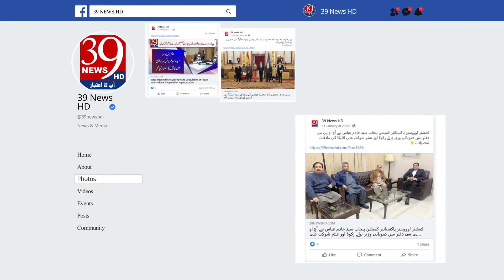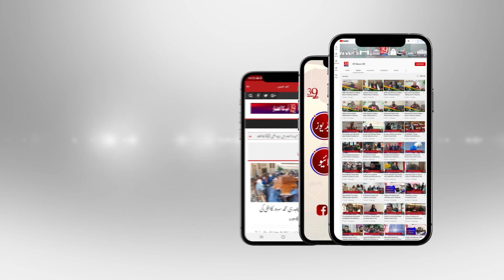Sheikhupura: 75th Pakistan Day was celebrated with enthusiasm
شیخوپورہ: 75 واں یوم پاکستان ملی جوش و جذبہ سے منایا گیا
مرکزی تقریب شیخوپورہ کے تاریخی کمپنی باغ میں ضلعی انتظامیہ کے زیراہتمام منعقد کی گئی
 تقریب میں سکولوں و کالج کے طلبہ و طالبات نے کھیلوں اور مارشل آرٹس کا شاندار مظاہرہ کیا
 تقریب میں سرکاری محکموں کے اہلکاروں اور شہریوں نے بڑی تعداد میں شرکت کی
پرچم کشائی کے بعد پولیس کے چاق و چوبند دستے نے سلامی پیش کی
The main function was held at the historic Company Bagh in Sheikhupura under the auspices of the district administration
 Students from schools and colleges performed brilliantly in sports and martial arts
 The function was attended by a large number of government officials and citizens
After hoisting the flag, a well-armed contingent of police saluted